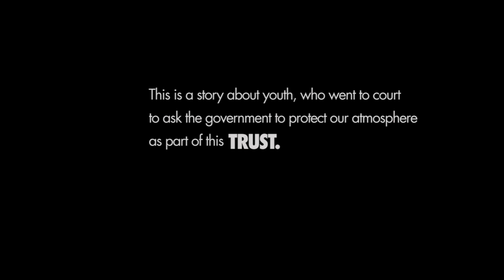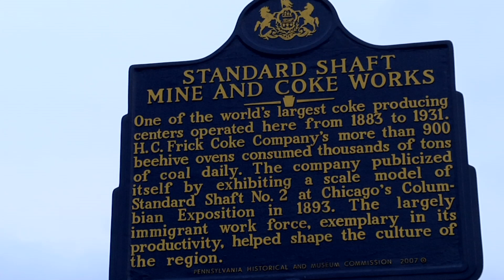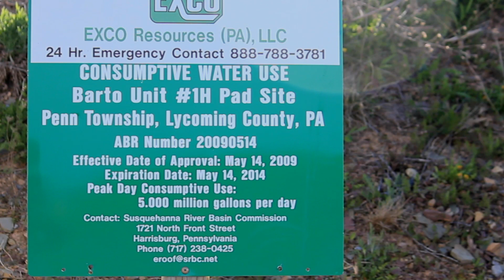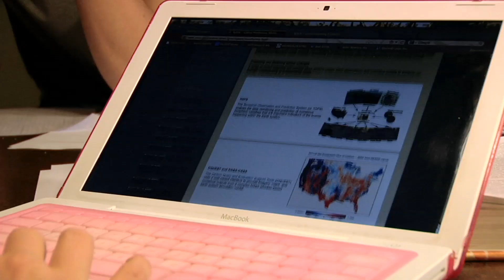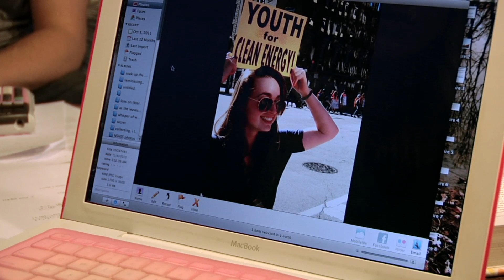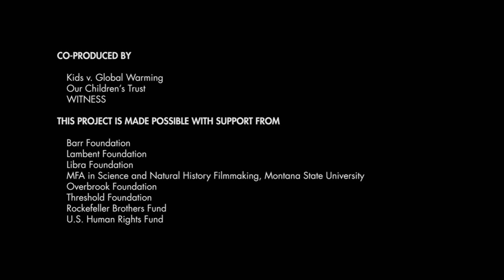TRUST Pennsylvania: Youth Activist Recognizes Our Potential for Environmental Change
| Ashley Funk, is 17-year old and from western Pennsylvania. Ashley is many things. She is an identical twin, the founder of Pollution Patrol, a volunteer at the local care home and she loves to sing with her friends around campfires. Ashley is asking our leaders to recognize that environmental destruction is the destruction of human health and in turn realize that we have the potential for change. Ashley has done extensive research in preparation for a career as an environmental engineer and policy maker and she knows that we are not stuck in this society where we have to rely on destructive fossil fuels to power today. We already have the technology to move beyond this.

To find out how you can support Ashley and the youth across the country that are making a difference for all our lives, watch her film then go to Our Children's Trust and the iMatter Campaign